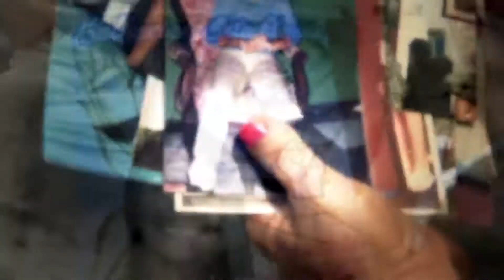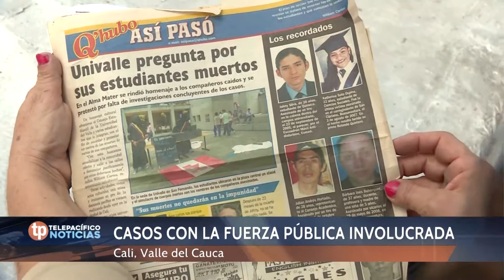Especial Tres Cruces | Telepacifico Noticias